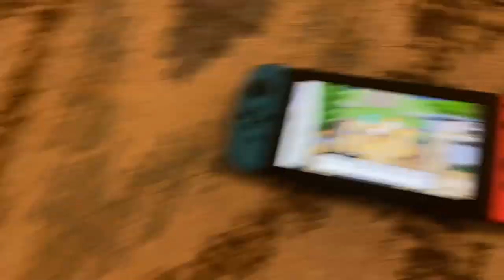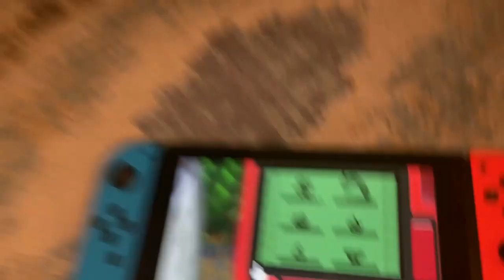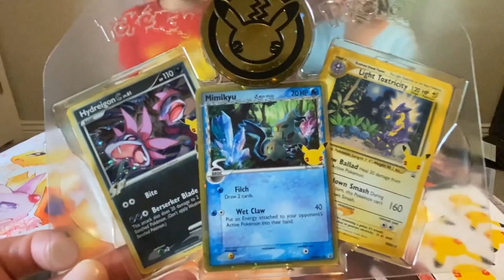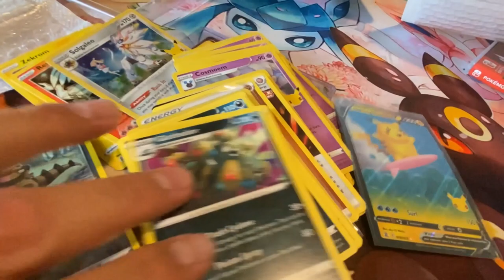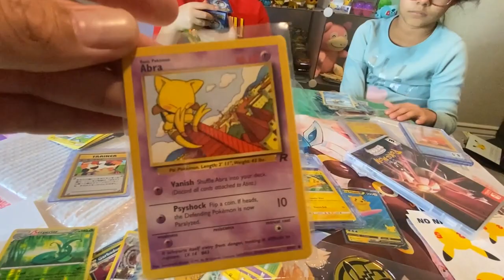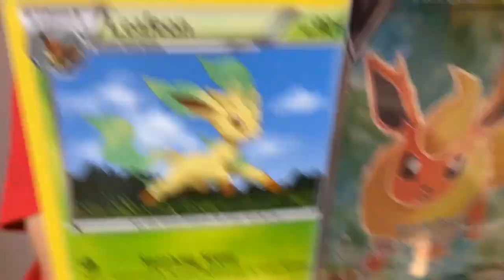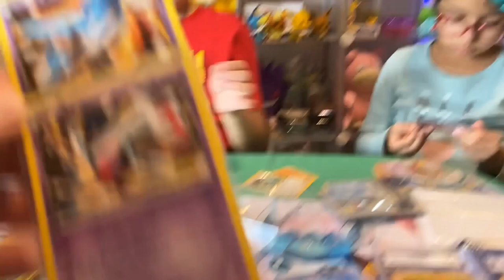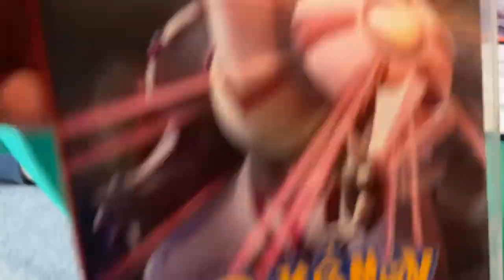Pokémon Pull Games with our Friend @PokeShop USA on Instagram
Hello everyone, we wanted to share one of our favorite people, Corey from PokeShop_USA on instragram is the man!  Go check him out, its always a good time and the pull games are fire!